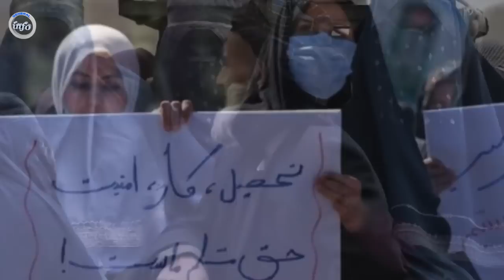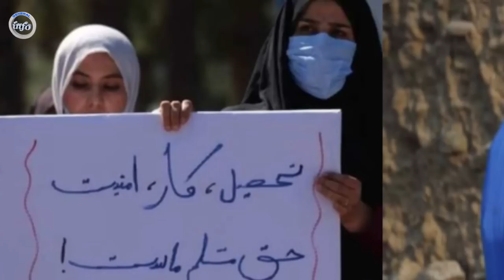عاجل: جمهوری خواهان امریکا مجوز جـــ/. نگ را به انقره نشینان صادر کرد